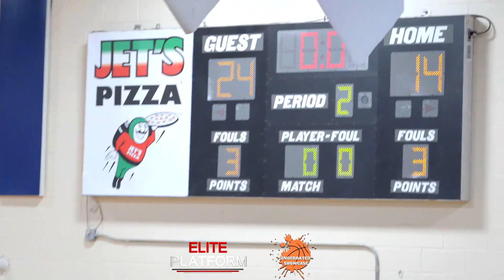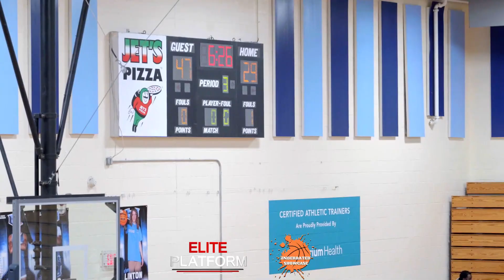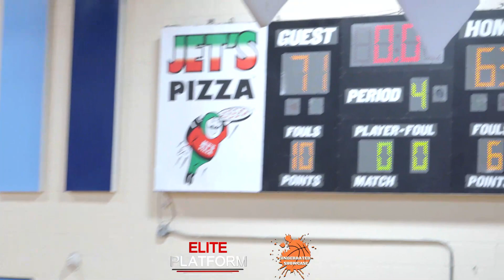United Faith (NC) Vs JM Robinson (NC): Interesting Match Up In The Underrated Athletes MLK Event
United Faith Takes On JM Robinson In The Underrated Athletes MLK Showcase!